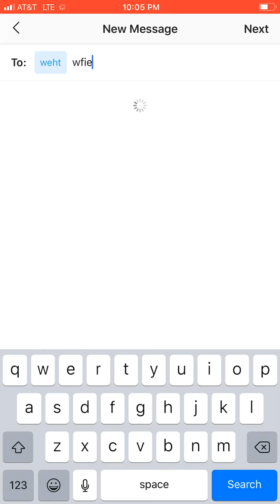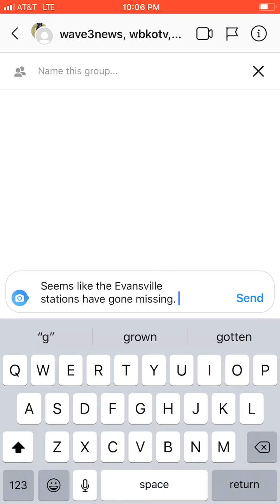Title updated December 2020